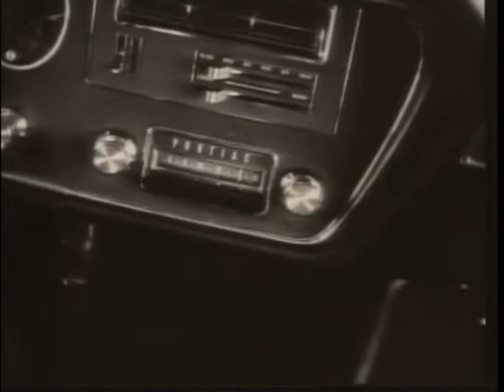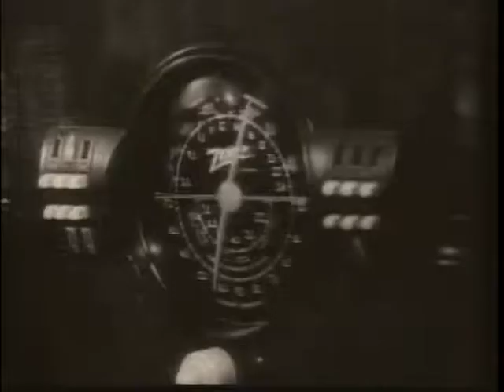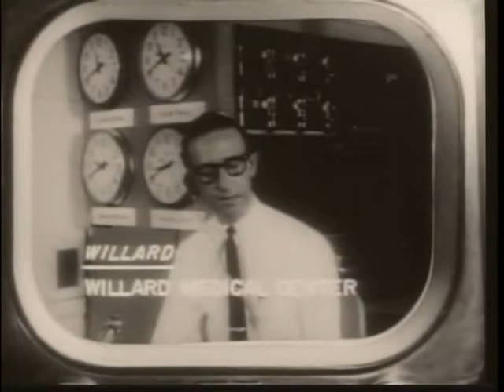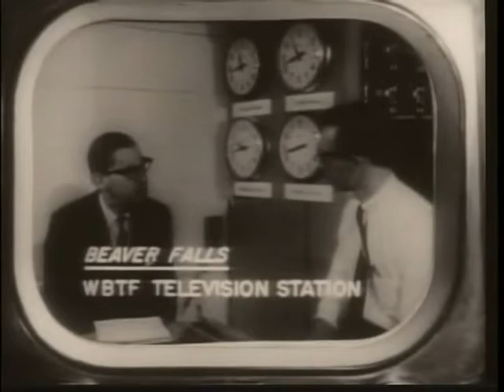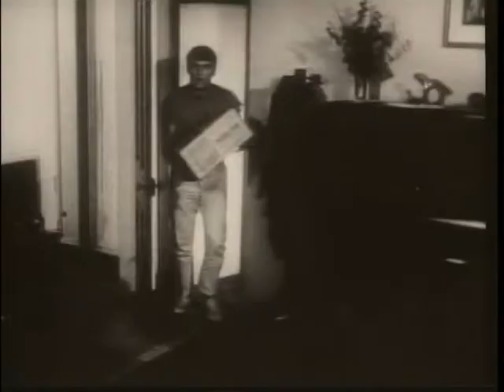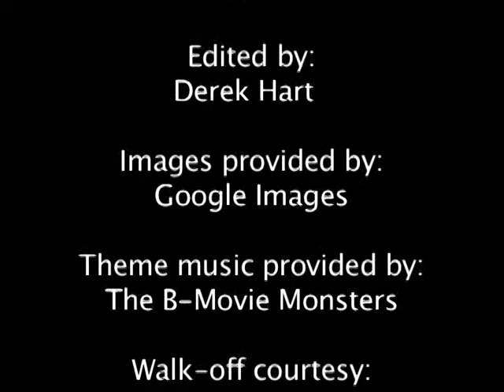HBC B-Movie: Night of the Living Dead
Our 2nd Annual Night of the Living Dead Halloween special featuring George A. Romero's classic zombie flick as well as our B-Movie Banter interview with Captain Spaulding, himself -- Sid Haig.